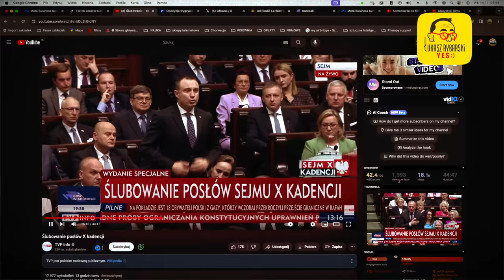Ale w sejmie jest wesoło - YES:)odcinek 505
Cały film zawsze najpierw do obejrzenia w aplikacji mobilnej lub na grupie zamkniętej patronite na FB:
ZAMAWIANIE WYSTĘPÓW NA ŻYWO:
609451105